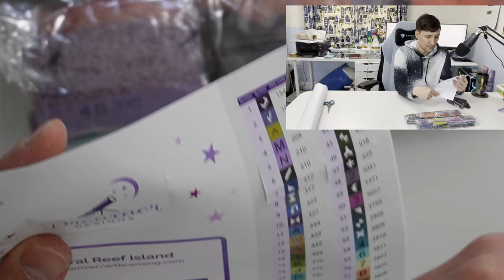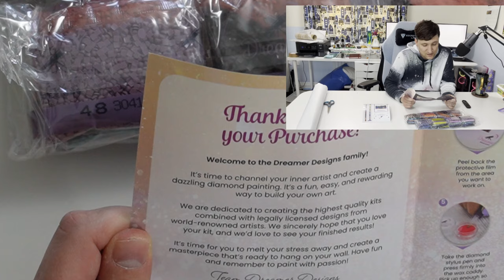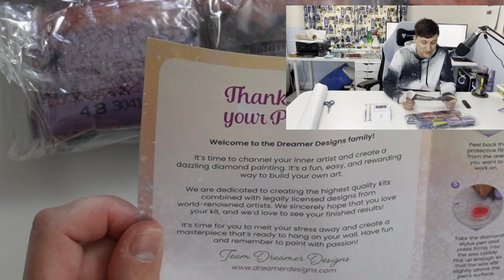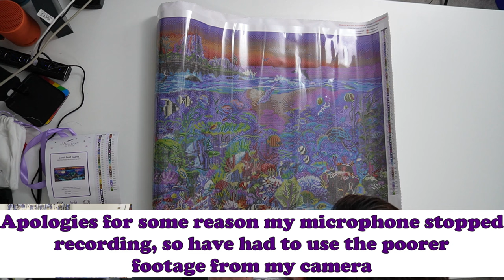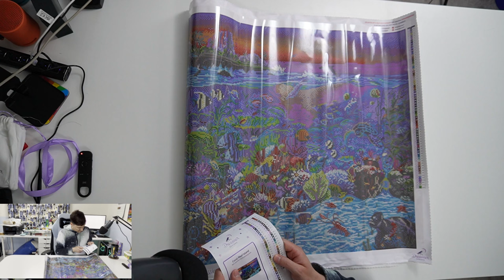Coral Reef Island by Will Cormier | A Dreamer Designs Diamond Painting Kit | Unboxing Video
In this video I do my first Dreamer Designs Unboxing video, debuting one of my good friends Laura's kits, with her kind permission.

I was blown away by the quality, but please take a look at my first impressions of this wonderful company.

I now have a facebook group you can join to get the latest updates: